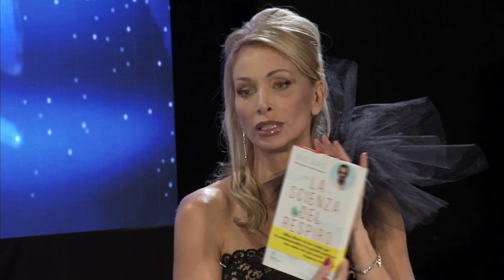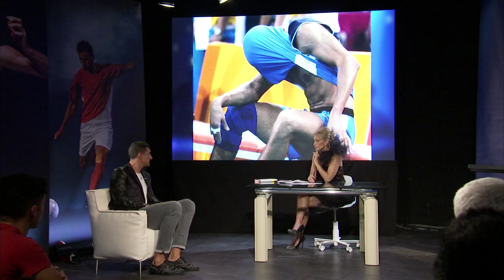Luigi Mastrangelo, Solo chi c'ha Fede il lato umano dello sport - Terza Edizione Puntata 7